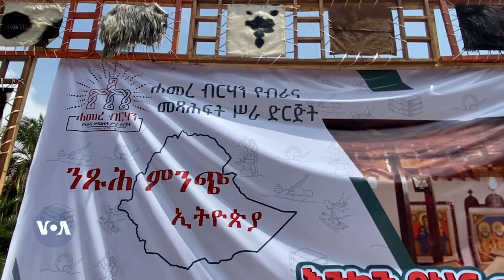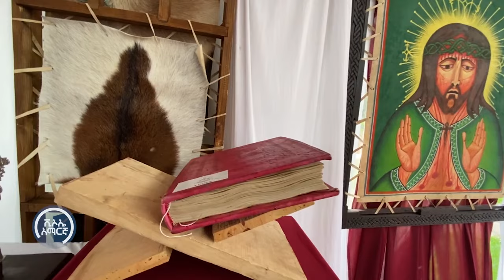የጥንታዊው የብራና ዝግጅት እና ሥራዎች ፍላጎት በኢትዮጵያ እያንሰራራ ነው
ነባሩን የብራና ዝግጅት እና የብራና ላይ ሥራዎች ለዐዲሱ ትውልድ የማስተዋወቅ፣ ቅርሱንም የማስቀጠል ዓላማ ያለው ዐውደ ርእይ፣ ባለፈው ሳምንት በአዲስ አበባ ተካሒዷል።
🔷 የማኅበራዊ መገናኛ ዘዴዎች ሊንኮችን በመጫን ይከተሉን።